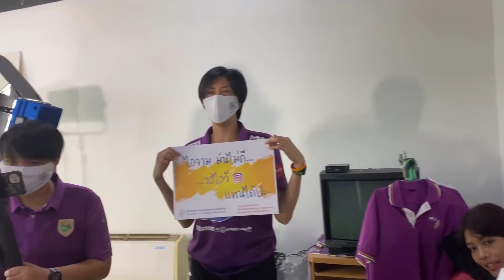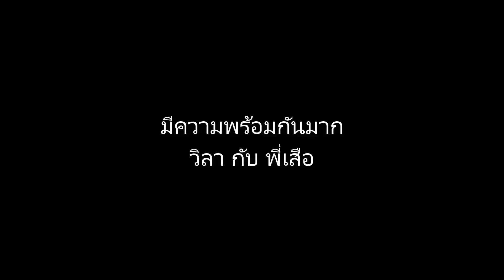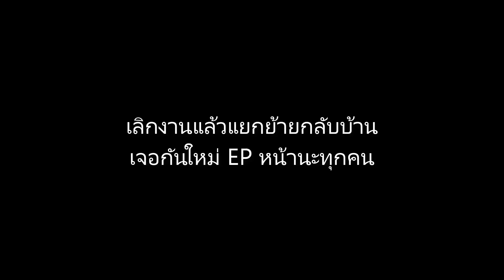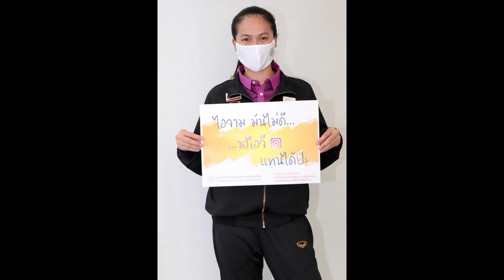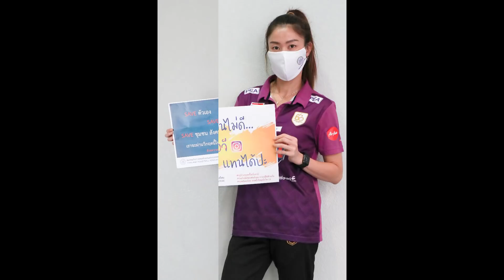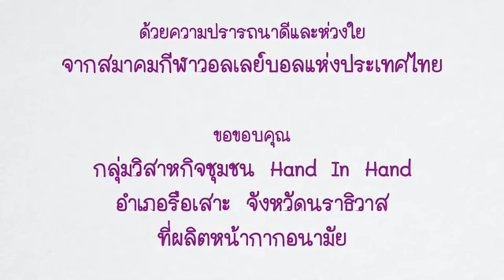รวมตัวทีมชาติสู้โควิด 19ถ่ายนานแล้วน๊า | EP83 วิลาพาทัวร์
นักวอลเลย์บอลทีมชาติ  รวมตัว สู้โควิด 19 มีใครบ้างมาดูกัน